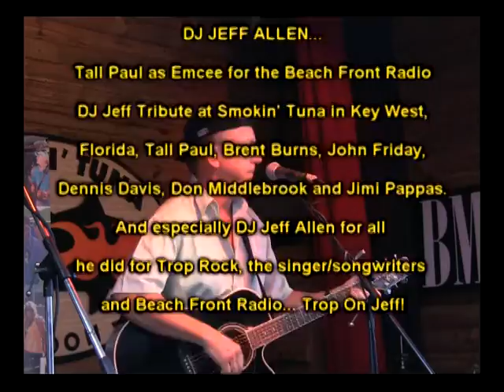Trop Rock Music Showcase with Andy Forsyth Is Only On WEYW 19 TV & Internet, Sea 2-Ep12, Part 4 of 4